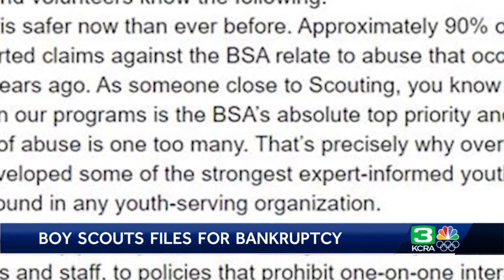Amid sex-abuse lawsuits, Boy Scouts file for bankruptcy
Barraged by hundreds of sex-abuse lawsuits, the Boy Scouts of America filed for bankruptcy protection Tuesday in hopes of working out a potentially mammoth victim compensation plan that will allow the hallowed, 110-year-old organization to carry on. The Chapter 11 filing in federal bankruptcy court in Wilmington, Delaware, sets in motion what could be one of the biggest, most complex bankruptcies ever seen. Scores of lawyers are seeking settlements on behalf of several thousand men who say they were molested as scouts by scoutmasters or other leaders decades ago but are only now eligible to sue because of recent changes in their states’ statute-of-limitations laws. Get the full story in the video above.